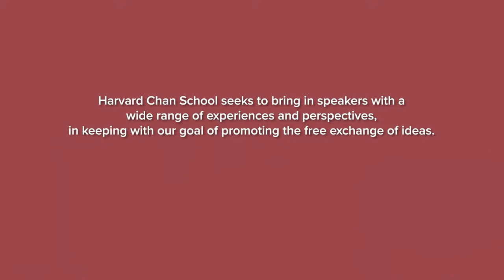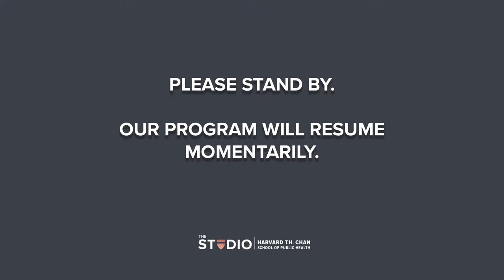Healthcare as a human right: A conversation with Sen. Bernie Sanders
U.S. Sen. Bernie Sanders (I-VT) has been shaping public health policy for decades, in keeping with his conviction that healthcare is a human right. In this fireside chat, he’ll discuss what human rights framing should mean for health care in the U.S. He’ll also share his views on critical issues including prescription drug pricing, food insecurity, and efforts to expand access to primary care. Join us for a candid conversation with a leading voice on public health.

*SPEAKER*
*Sen. Bernie Sanders*
U.S. Senator from Vermont

*MODERATOR*
*Sara Bleich*
Professor of Public Health Policy, Harvard T.H. Chan School of Public Health; Inaugural Vice Provost for Special Projects, Harvard University

*Sharing diverse perspectives on public health. Speakers do not speak for Harvard.*